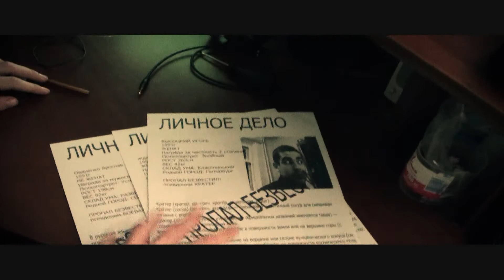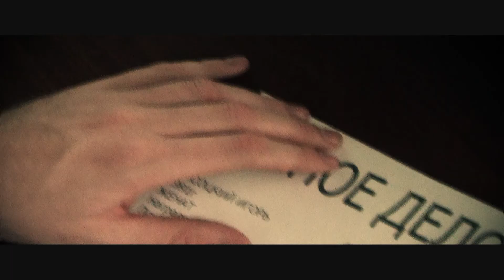трейлер новинка 2012 Я-СКАЗКА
Название производно от фильмов: - я робот, я легенда, я анекдот, я басня, "я сказка".
Жанр: комедийная фантастика.
Бюджет: 42 рубля.
провинциальный кинематограф.
Лучшие актеры и не передаваемый экшен.!!! )))
Если что стучим сюда: